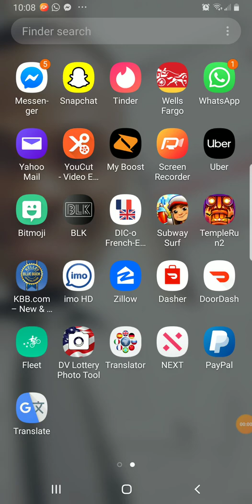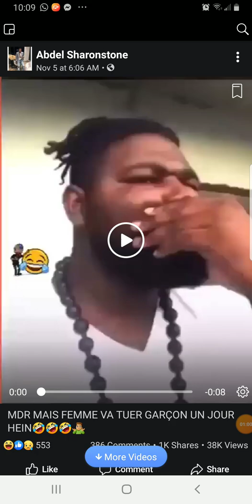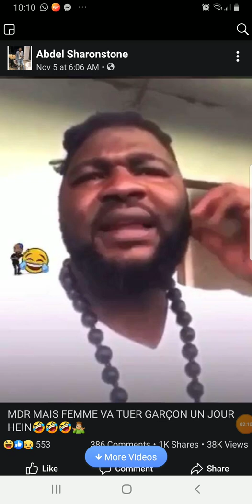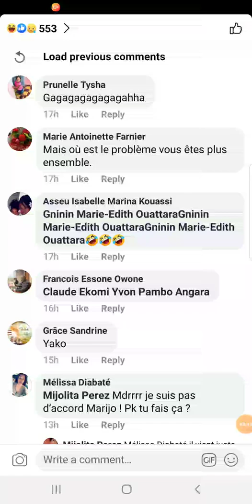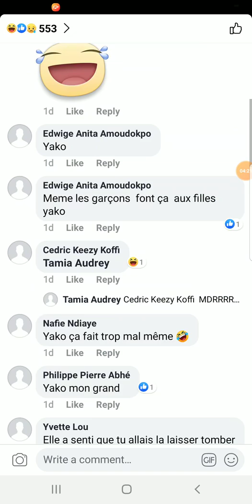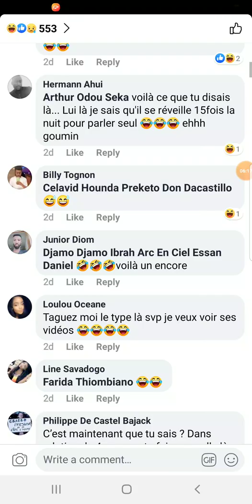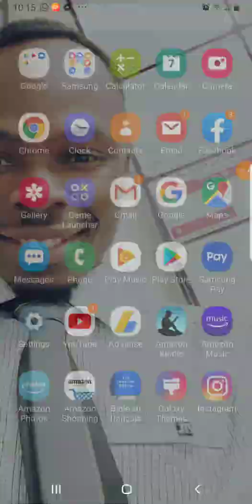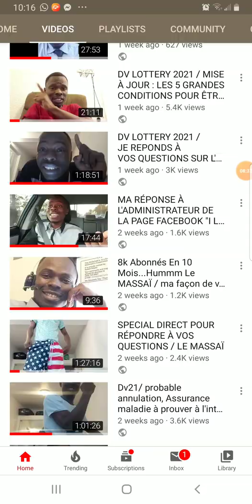Tu te sépares avec une fille, un mois après elle se marie. Ça veux dire qu'elle était fiancée depuis